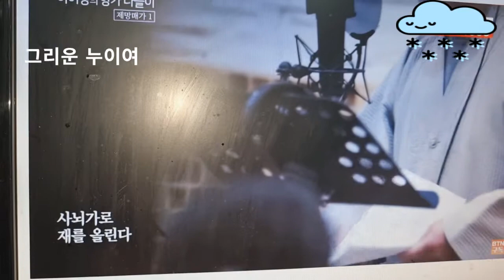(쉼터) 제망매가를 현대 가요로 재현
천년의 은행나무  새잎 피어나,
꽃피고 새 울면,  진달래 피리니

'기다림'은  이어령 선생이 향가인 제망매가를 현대시로 개사하고 이를 박범훈 선생이 오늘날 우리 삶의 노래로 작곡한 것입니다. 이러한 현대적 해석을 한  향가를 자명 스님이 부른 노래입니다.  함께  들어보면서 윤회의 나그네 된 우리 삶을 다시금 되돌아 보았으면 좋겠습니다.
건행하세요.